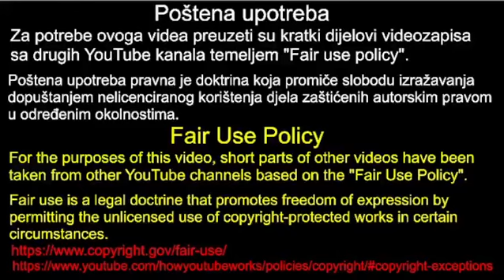Branko Bačić: Suosjećam sa svakim našim sugrađaninom, 15.2.2023.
U ovome videu možete vidjeti i čuti kako je Branko Bačić 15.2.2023. u saboru rekao da suosjeća sa svakim sugrađaninom.

Poštena upotreba